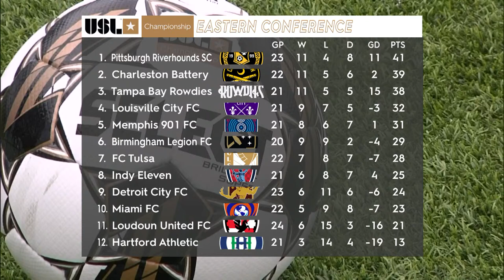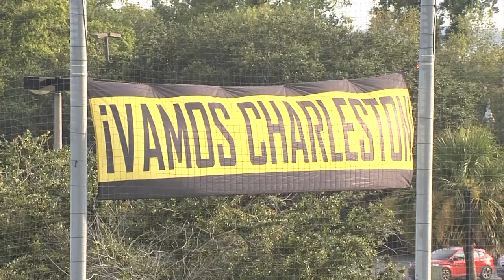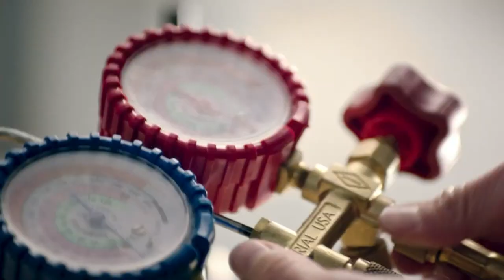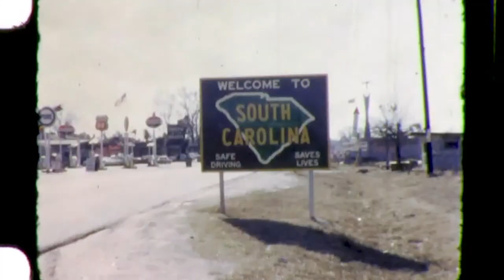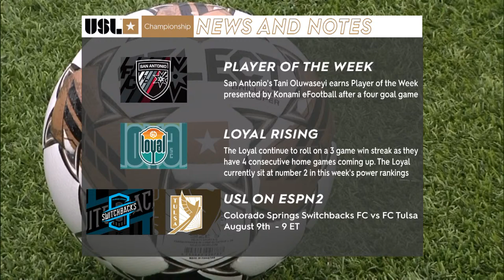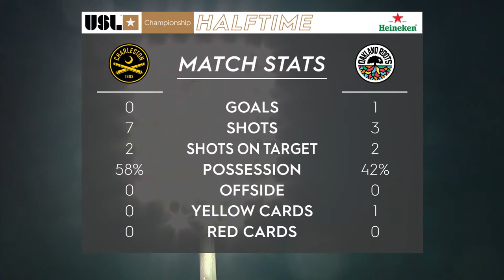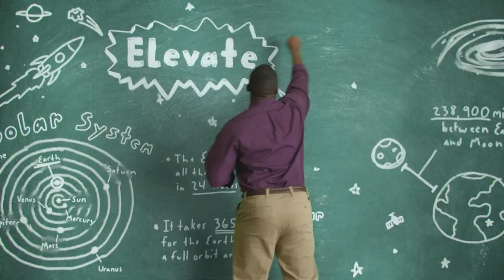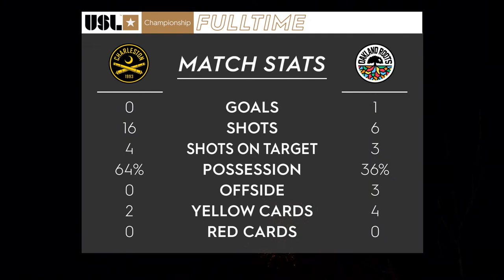Charleston Battery v Oakland Roots SC: August 4, 2023